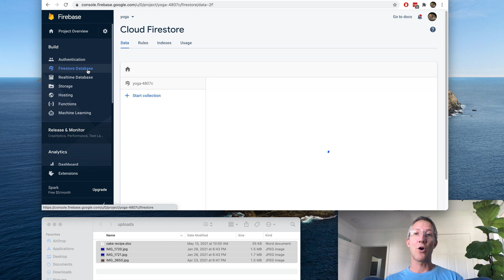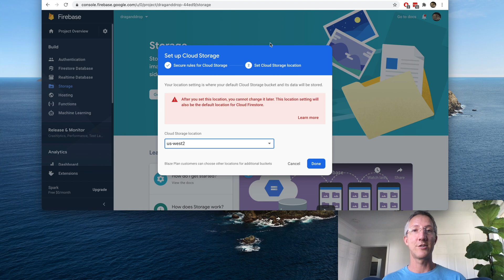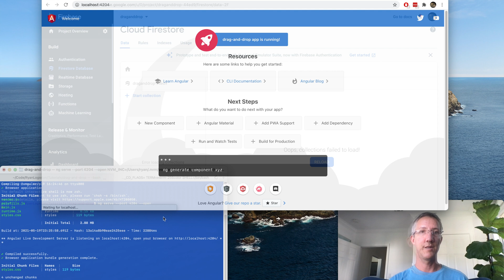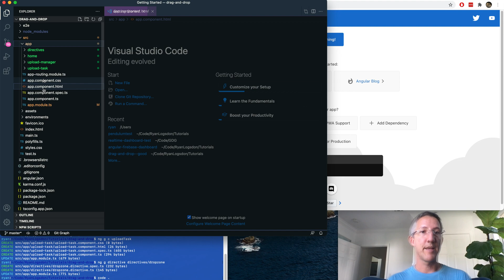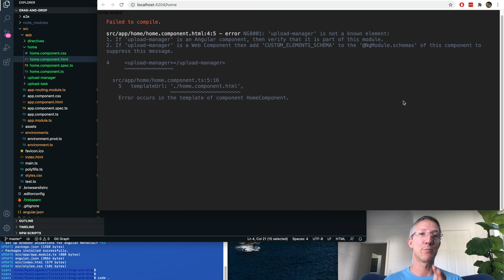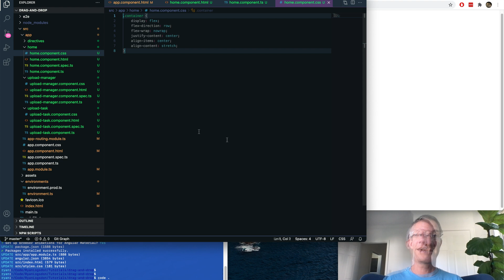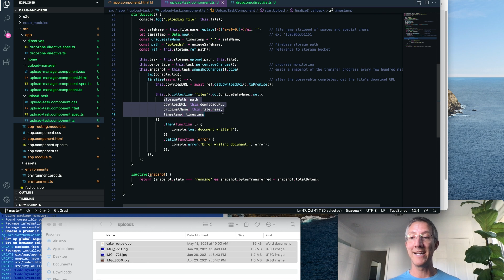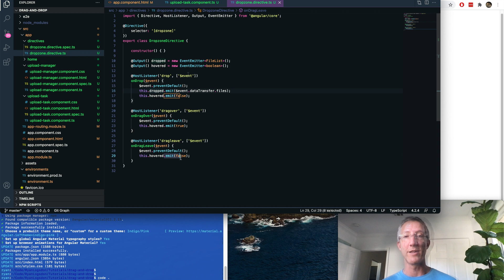Drag & Drop file uploader with Angular and Firebase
We're building a drag-and-drop file uploader using Angular 11, Firebase Storage, and Firebase Cloud Firestore database.

Timestamps
0:00 - intro
0:52 - Firebase app
2:30 - Angular app
4:36 - combine Firebase and Angular
6:18 - dropzone code

Thumbnail Photo by John Petalcurin from Pexels